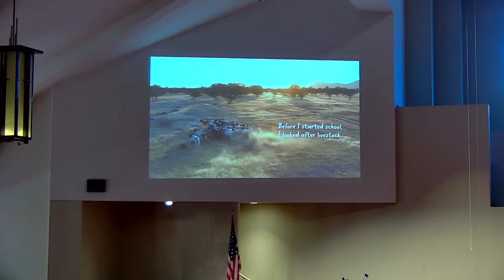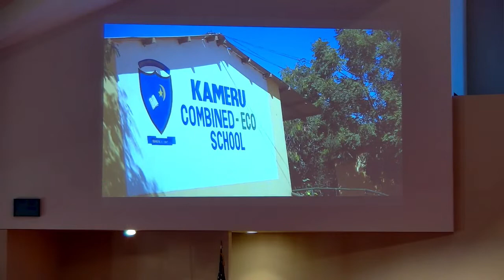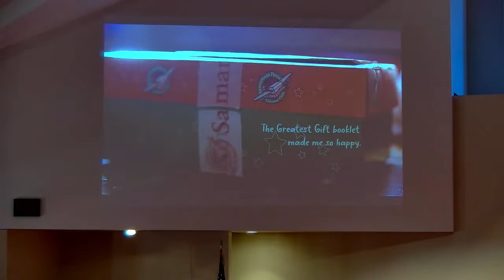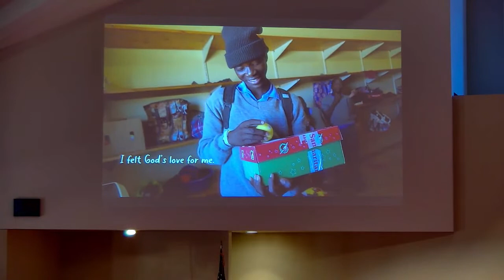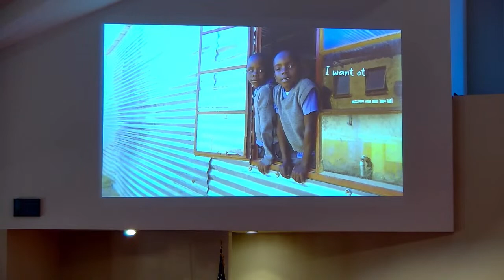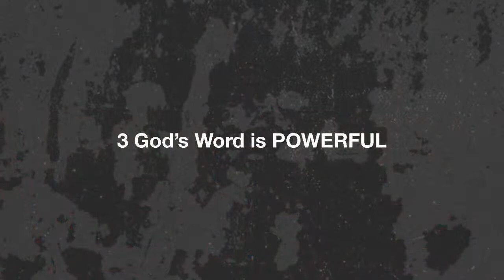Write what you see- Second Service